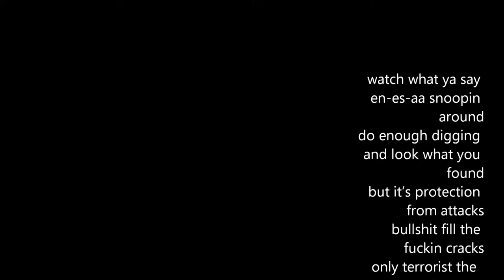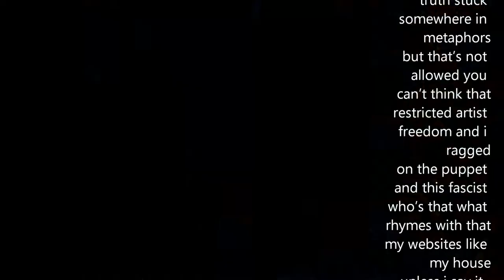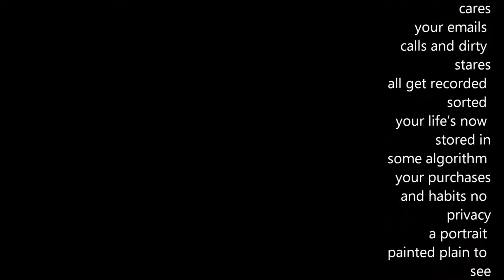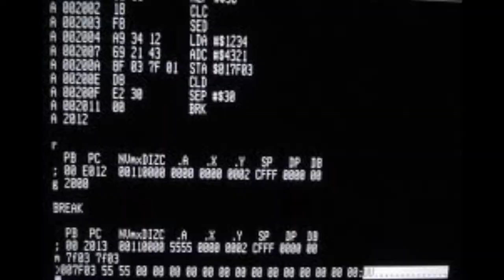Spydaman -- Digital Dirt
Download Audio:
"Spydaman EP"

"Digital Dirt":
It's about the violation of our fourth amendment, that of illegal search and seizure by the NSA.  How everyone leaves a fertile, digital image of themselves which intern can be used against them.  Basically if they look enough, they will find something wrong.  Just knowing they are spying is another form of fear-based control, restricting artistic freedom.   It's how we are living in 1984, yet nobody really seems to care, or understand the significance of it.

Written and produced by Spydaman Band
Recorded at Ember Studios, Warren MI

lead guitar:  Emilio
rhythm guitar:  Bodhi
drums:  Earl Z Dromminer
bass:  Johnny Youtah
vocals: Spydaman

Download Audio:
"Spydaman EP"